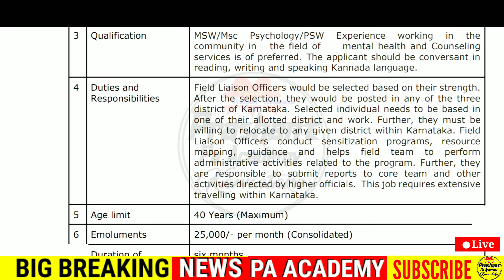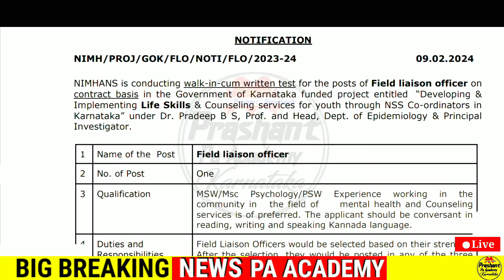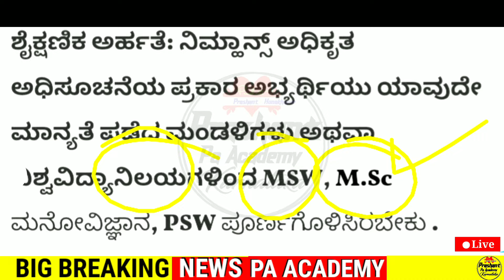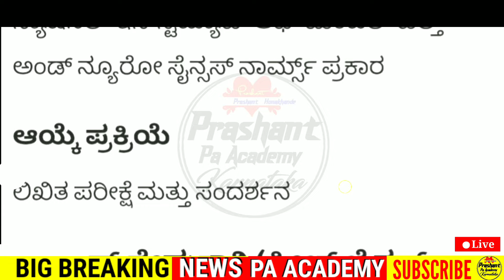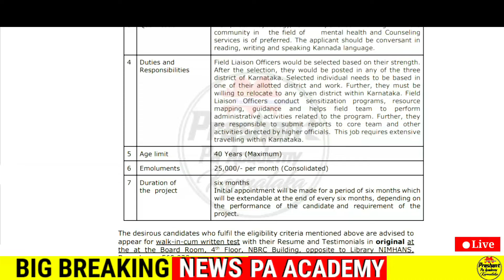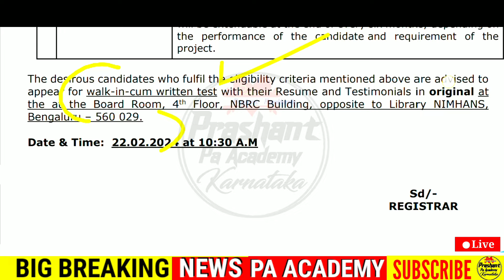ಕರ್ನಾಟಕ ಆರೋಗ್ಯ ಇಲಾಖೆ ಹುದ್ದೆಗಳು 2024 | Karnataka Health Department Jobs |Indian Central Government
ಕರ್ನಾಟಕ ಆರೋಗ್ಯ ಇಲಾಖೆ ಹುದ್ದೆಗಳು 2024 | Karnataka Health Department Jobs |Indian Central Government Job
Karnataka Latest Government Jobs Recruitment 2024 Latest Karnataka Jobs Recruitment Karnataka
2024 Latest Karnataka Jobs Recruitment Karnataka
Health Department Jobs Recruitment Karnataka Jobs
Pa Academy Kannada⤵️